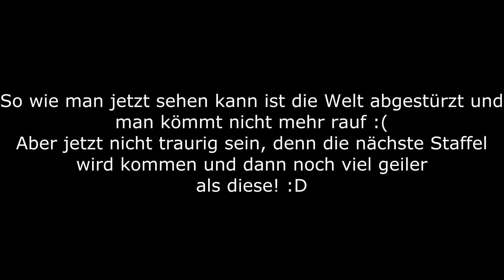Die letzte Folge! Minecraft Sumo #46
Kleine Anmerkung: Dadurch, dass Mystcraft die Welt zum abstürzen gebracht hat, kann man die Welt nicht mehr betreten ohne dass Minecraft abstürzt. Es wird aber bald ein neues Projekt geben :D

Spiel: Minecraft
Spielmodi (Minecraft):
Folgen-Nr. : #46
Server:
Modifikationen:

Aufnahmeprogramm: OpenBroadcasterSoftware (OBS)